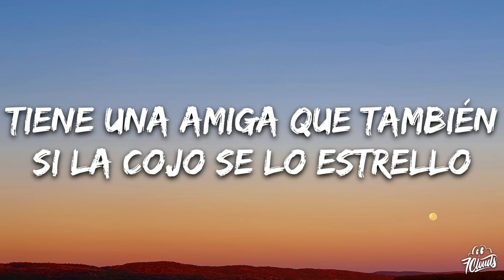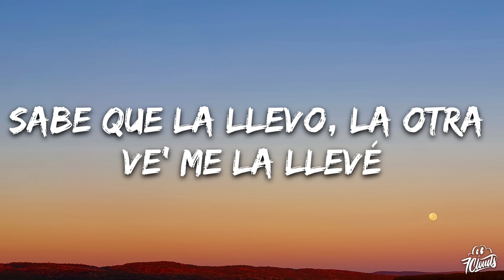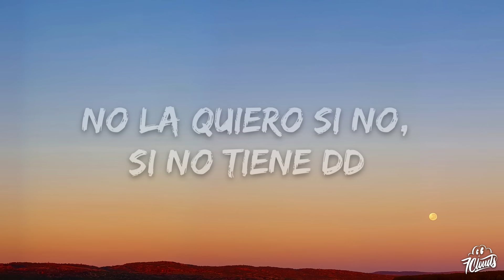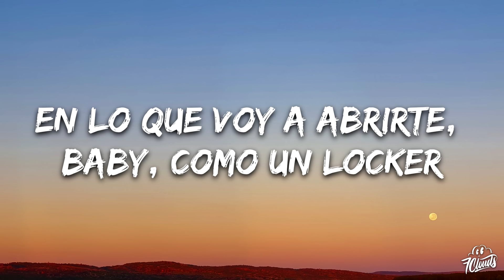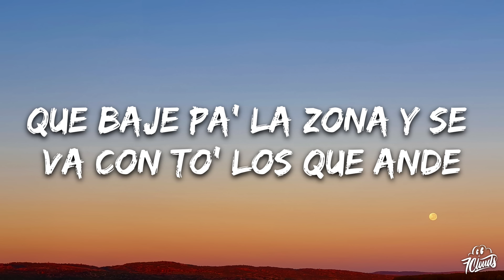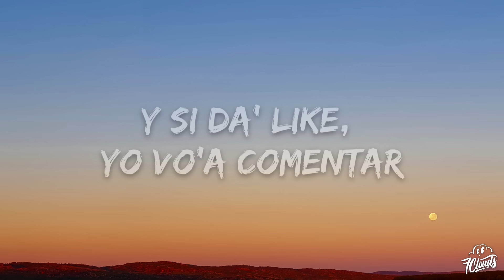Jhayco - Holanda (Letra/Lyrics)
🎤 Lyrics:  Jhayco - Holanda

[Intro]
Tiene una amiga que también si la cojo se lo estrello
Desde que estoy haciendo chavo' con cojone' ahora pa' to'as soy bello, bello

[Coro]
Pero se pone en cuatro y yo le digo: "Baby, dale, tú ere' la que manda"
Tú еre' la que manda, las nalga' te las agranda'
¿Tu jеvo dónde anda? Sí (Sí)
Que baje pa' la zona y se va con to' los que ande
Pero se pone en cuatro y yo le digo: "Baby, dale, tú ere' la que, dale, tú ere' la que manda"

[Verso]
No la quiero si no, si no tiene DD (¡No!)

[Outro]
Sí, ponte pe—, ponte perra